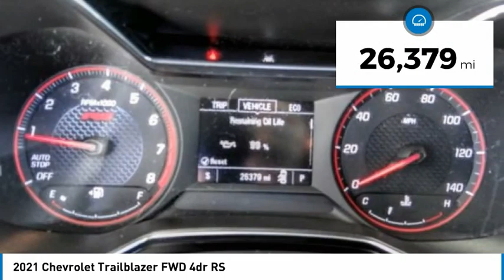2021 Chevrolet Trailblazer Fontana, Chino, Norco, Moreno Valley, San Bernardino, CA V60407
2021 Chevrolet Trailblazer FWD 4dr RS

16005 VALLEY BLVD.

SUNRISE FORD FONTANA: PROUDLY SERVING FONTANA, CHINO, NORCO, MORENO VALLEY, SAN BERNARDINO, AND SURROUNDING SOUTHERN CALIFORNIA LOCATIONS. THIS WHITE 2021 Chevrolet TRAILBLAZER IS EQUIPPED WITH A ENGINE, ECOTEC 1.3L I3 TURBO DOHC SIDI WITH VARIABLE VALVE TIMING (VVT), AUTOMATIC TRANSMISSION, AND RECEIVES AN ESTIMATED 29 City/33 Hwy MPG. FONTANA, CA 92335. FONTANA, CA  CHINO, CA  NORCO, CA  MORENO VALLEY, CA  SAN BERNARDINO, CA 2021 Chevrolet TRAILBLAZER FWD 4dr RS Stock #: V60407 | VIN: KL79MTSL4MB065784 | 2021 Chevrolet Trailblazer FWD 4dr RS Sunrise Ford Fontana